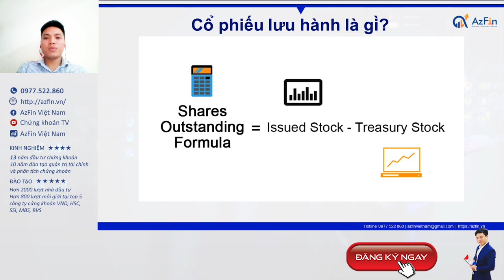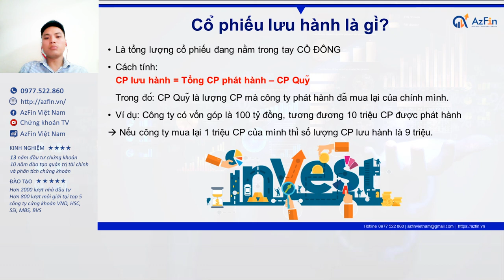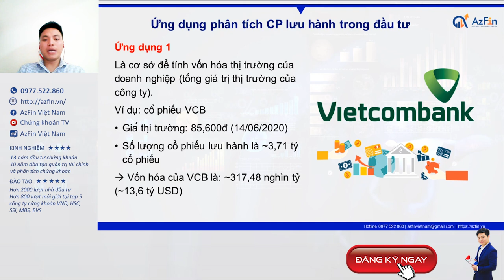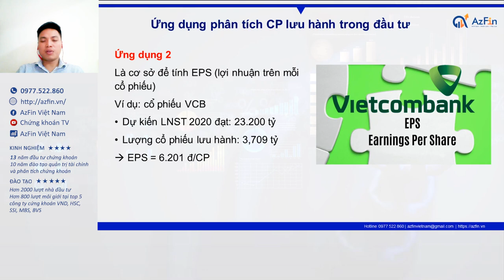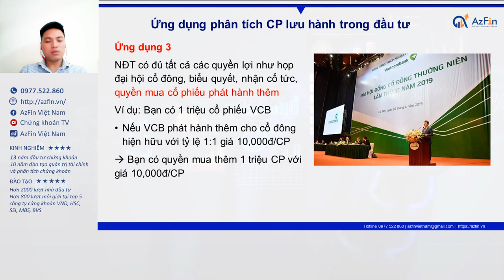Chứng khoán cho người mới (P11): Cổ phiếu lưu hành là gì? Ứng dụng đầu tư như thế nào? | AzFin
Cổ phiếu lưu hành – Đây là một khái niệm cơ bản nhưng lại không được nhiều nhà đầu tư mới tham gia thị trường chứng khoán để mắt đến. Trên quan điểm của AzFin Việt Nam, hiểu rõ được khái niệm này sẽ giúp các nhà đầu tư tính toán được một số thông tin cơ bản quan trọng và nắm bắt được những lợi ích thiết thân mà mình có được khi sở hữu cổ phiếu của doanh nghiệp.

Ứng dụng của khái niệm cổ phiếu lưu hành:
1. Tính giá trị vốn hóa của doanh nghiệp
2. Tính toán EPS của doanh nghiệp
3. Hiểu rõ quyền mua cổ phiếu phát hành thêm

1. Chứng khoán cho người mới (P1): Thị trường chứng khoán có thật sự hấp dẫn ✅
2. Chứng khoán cho người mới (P2): Nên bắt đầu đầu tư chứng khoán với bao nhiêu tiền?
3. Chứng khoán cho người mới (P3): Top 5 công ty chứng khoán tốt nhất để mở tài khoản chứng khoán ✅
6. Chứng khoán cho người mới ̣(P6): Top 5 cuốn sách chứng khoán gối đầu giường (PHẢI đọc✅)
7. Chứng khoán cho người mới ̣(P7): Cổ phiếu là gì? Những quyền lợi đặc biệt (PHẢI BIẾT)✅
8. Chứng khoán cho người mới (P8): Mệnh giá & Ứng dụng vào đánh giá cổ phiếu✅
9. Chứng khoán cho người mới (P9): Giá trị sổ sách và ứng dụng đánh giá cổ phiếu (CẦN BIẾT)✅
10. Chứng khoán cho người mới (P10): Thị giá cổ phiếu là gì? Ứng dụng đầu tư thế nào cho hiệu quả ✅
11. Chứng khoán cho người mới (P11): Cổ phiếu lưu hành là gì? Ứng dụng đầu tư chứng khoán như thế nào?✅
12. Chứng khoán cho người mới (P12): Cổ phiếu niêm yết là gì? Lưu ý quan trọng trong đầu tư?✅
13. Chứng khoán cho người mới (P13): Cổ phiếu quỹ là gì? Ý nghĩa quan trọng cần biết?
14. Chứng khoán cho người mới (P14): Cổ phiếu ESOP, Lợi và Hại gì với nhà đầu tư